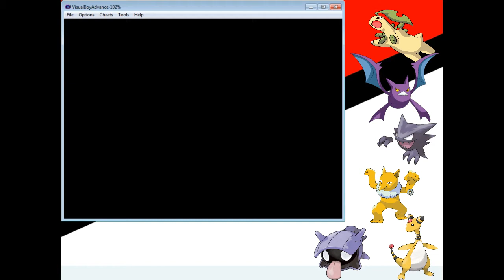Pokemon Gold (GBA) #20 - Os Rockets tem um esconderijo muito chato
Brave Fencer Musashi, de Playstation 1
Sério cara, não aguento mais lutar contra gente da equipe rocket, eles repetem os mesmos pokemons pelamor de deus.